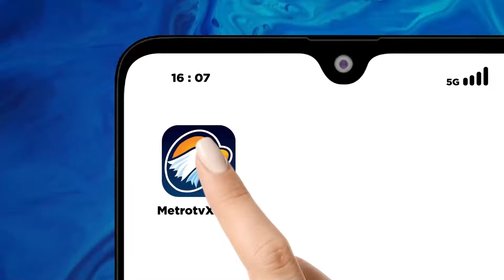Gibran Bantah Bocoran Kabinet Prabowo Gibran di Medsos